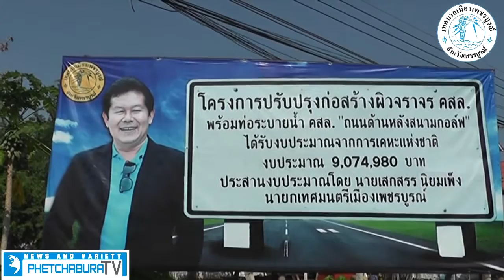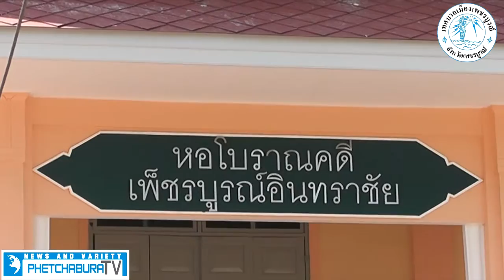Phetchabura TV :: Tape ๔ :: ๐๗ - ๑๓ ตุลาคม ๕๖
14/10/56 รายการข่าว "เพชบุระ ทีวี" เทป 4 ออกอากาศทุกวันหลังข่าวท้องถิ่นเพชรบูรณ์เคเบิลทีวีและติดตามได้ที่เพจเทศบาลเมืองเพชรบูรณ์
ช่องทางการติดตามรับชมรับฟังข่าวสารสำนักงานเทศบาลเมืองเพชรบูรณ์
- รายการ " เพชบุระ ทีวี " ออกอากาศทุกวันหลังข่าวท้องถิ่นเพชรบูรณ์เคเบิลทีวี
- รายการ " เทศบาลของเรา ใส่ใจทุกปัญหา พัฒนาเพชรบูรณ์ " ออกอากาศทุกวันจันทร์ ถึงศุกร์ ทางเสียงตามสาย ทม.พช. และ ไดมอนเวฟ เรดิโอ FM 101 MHz เวลา 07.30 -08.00 น. และ 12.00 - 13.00 น.
-รายการ " บอกกล่าวชาวบ้าน เทศบาลเมืองพบประชาชน" ออกอากาศทุกอังคาร ทาง สวท.เพชรบูรณ์ FM 102.75 MHz เวลา 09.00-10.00 น.
-รายการ " พากิน พาเที่ยว เมืองอยู่สบาย " ออกอากาศทุกวันหลังข่าวท้องถิ่นเพชรบูรณ์เคเบิลทีวี